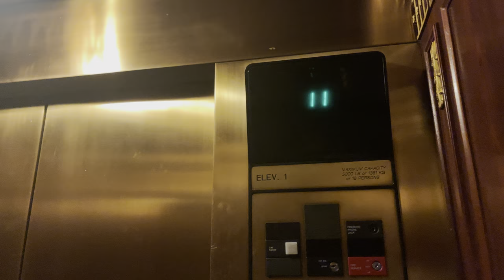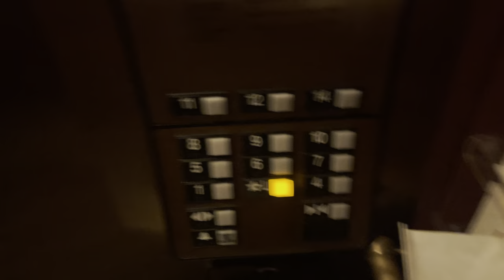Otis Elevonic 411 Low-rise elevators @ Hilton Milwaukee, WI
This section was actually only built in 2000. Not sure why it doesn’t go higher.